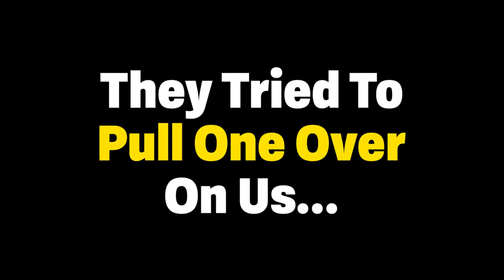Filling The Sea with Salty Reaper Tears | Sea of Thieves PvP Moments Season 3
SeaofThieves SeaOfThievesMoments SeaOfThievesSeason3 | We filled the seas with some salty reaper tears who tried to pull one over on the good ole cursed captain...

MONDAYS | 1pm
TUESDAYS | 8am
WEDNESDAYS | 8am
THURSDAYS | 8am
FRIDAY | 8am